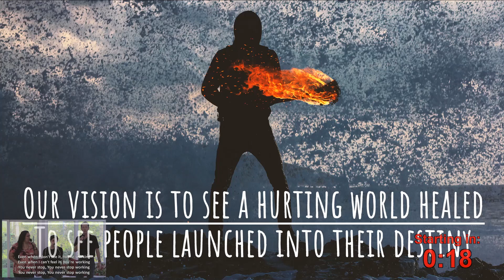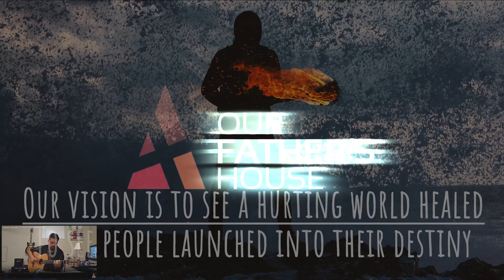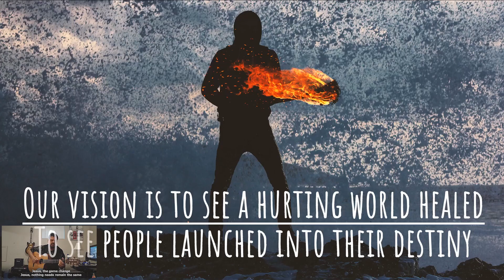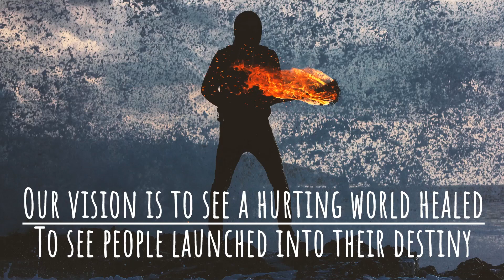OFH Sunday Service for 8/2/2020: Emotional Salvation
After  Lee Holland leads worship, Pastor Lanny discusses "emotional salvation" - not being taken captive by our emotions, but aligning ourselves with the purposes of our Heavenly Father. Pastor Jay closes with communion.

Welcome to Our Father's House Virtual! We are committed to meeting regularly and building fellowship and relationship even when we cannot join together in the same room.

00:00 Start
05:34 Introduction
07:41 Worship
41:04 Announcements
42:48 Sermon
1:18:35 Communion
1:22:44 Closing announcements